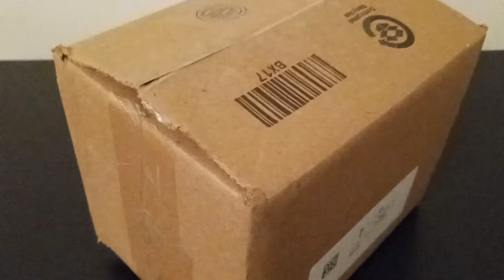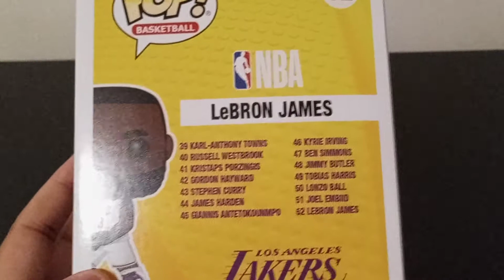Funko Pop Lebron James